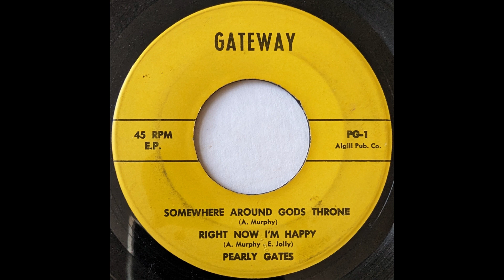Pearly Gates - Somewhere Around Gods Throne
This Chester, Pennsylvania group released two singles on Okeh in the early 1950s, this self-released EP, and three self-released albums. This EP is probably from 1968. The lead vocalist on this track is likely Alvester Murphy, who passed on in 2012

My copy is hissy, but I think it's a particularly fine performance of a song that never fails to touch my heart.

I am always interested in hearing from members of groups and their families, as well as anyone who can help tell the story of these groups. I try to incorporate biographical information about the groups whose records I post, but I often am not able to find as much as I'd like to. Names and biographies of group members, other groups that they played in, dates of releases, home cities of groups, information about labels, and stories about the groups are all great. The men and women who gave glory with this great music deserve to be remembered better. With the help of group members, their families, their friends, and their fans, we can help keep the stories of the amazing people behind this amazing music alive.

My intent is to give people a way to hear this forgotten and hard to access music. All songs on this channel are recorded from my own collection. I'll promptly remove the video.